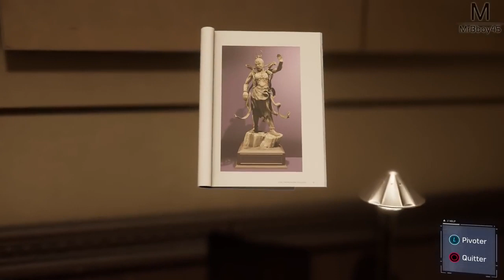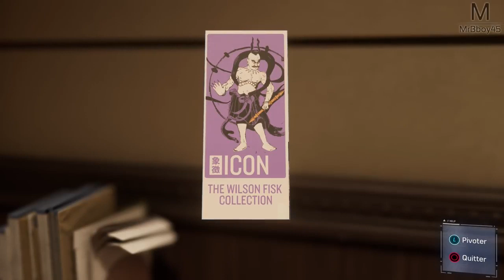Spider Man | Les enchères tournent mal | Episode # 5